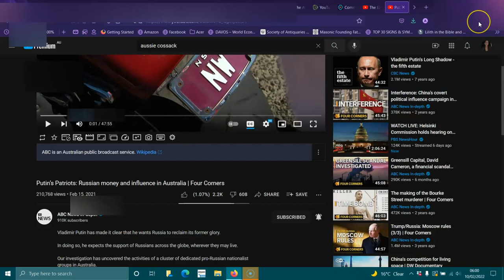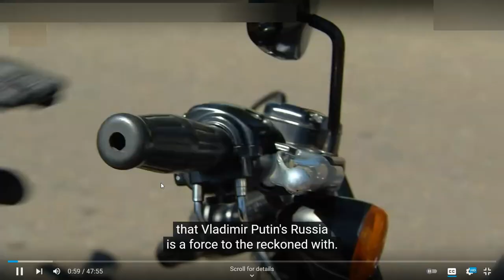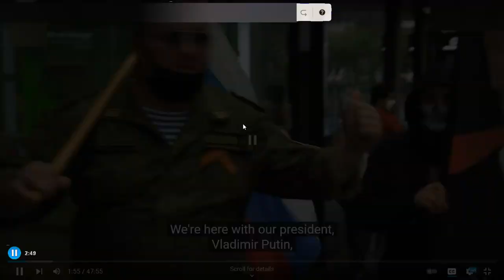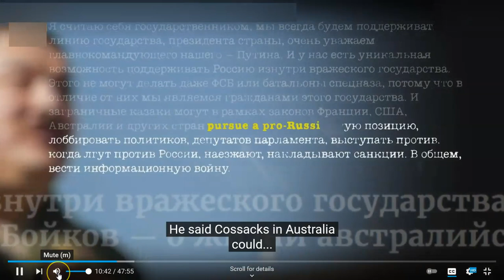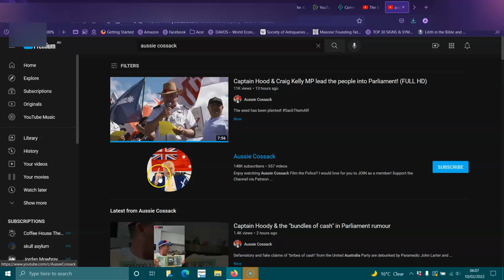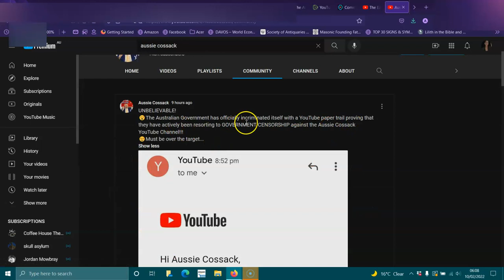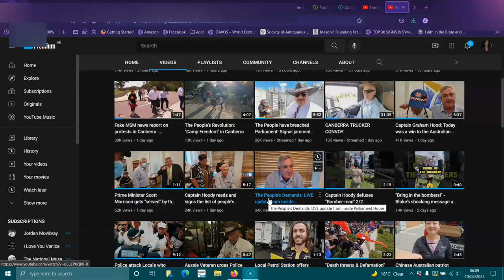Aussie Cossack …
15/2/21 Aussie Cossack is not whom you think he is!.
Quote :Sydney-born Simeon Boikov is the leader of the Australian Cossack's, which styles itself as a military unit.

Mr Boikov has led groups of Australian Cossack's to Russia, where they fired guns and toured a military training facility.

The son of an Orthodox priest, he is unambiguous about the group’s role here.
“The purpose of the Cossack's in Australia is to preserve Cossack traditions, culture, values, and also to promote pro-Russian sentiment,” he told Four Corners.  “We believe that it’s not enough just to be Russian, you must support Russia.”

In 2018, Mr Boikov was referring to Australia when he told a Russian media outlet that “we have a unique opportunity to support Russia from within an enemy state”.

He said Cossack's in Australia could “pursue a pro-Russian position, lobby politicians and members of parliament, oppose anyone who lies about Russia, attacks Russia or imposes sanctions. Basically, they can wage an information war.”
Mr Boikov talks a relentlessly pro-Russian line, including denying any Russian involvement in the shooting down of Malaysian Airlines MH17 over Ukraine in 2014 in which 283 people died, 38 of them Australians.

Just eight months after the tragedy, Mr Boikov traveled to Moscow to visit one of the pro-Russian separatist leaders accused of responsibility for the downing of MH17, Igor Girkin, aka “Strelkov”.
Simeon Boikov visited Igor Girkin

Simeon Boikov (left) visited Igor Girkin, one of the pro-Russian separatist leaders accused of responsibility for the downing of MH17.

Strelkov is currently being tried in the Netherlands, in absentee, on murder charges related to the atrocity.

Mr Boikov and his fellow Cossack's have also tried to silence the local Ukrainian community, taunting parishioners and their priest outside a Ukrainian church in Sydney over the Russian military incursion into Ukraine.

Also present was Vladimir Simonian, the president of the Night Wolves Australia motorcycle club.

Mr Boikov insists that he loves Australia and wants to improve Australian-Russian relations.

He also acknowledges the opportunities presented by Australia’s democratic freedoms.

“Australian laws are very, very relaxed,” he said.

 “Australia is a very good place if you want to promote a foreign agenda.”

Early last year, Mr Boikov helped found the newest Russian nationalist organization in Australia, called the Double Headed Eagle Society,
dedicated to spreading pro-Putin propaganda.

The Double Headed Eagle Society bills itself as a Russian historical organization, but has also been accused overseas of involvement in espionage activities.

Description from the 4 Corners Video:

(This video shows why the government put the fire arms prohibition order on him few months ago. He is not being fully honest with the Australia Public and us using the people to further his agenda!.)

Vladimir Putin has made it clear that he wants Russia to reclaim its former glory.

In doing so, he expects the support of Russians across the globe, wherever they may live.

Our investigation has uncovered the activities of a cluster of dedicated pro-Russian nationalist groups in Australia.

Some are explicit about their mission — to wage a propaganda war to help further the Kremlin’s global agenda — prompting analysts to warn Australia that it should be paying close attention.

We’ve also uncovered new information linking an alleged Russian money laundering scheme in Australia to a powerful figure in the Putin government, and reveal new details about how a Russian billionaire with an investment here tried to co-opt the Australian government to help lift punitive financial sanctions placed on his company by the United States.

At a time when our federal government is focused on foreign interference, this investigation shines some light on an area some experts describe as a potential emerging threat.